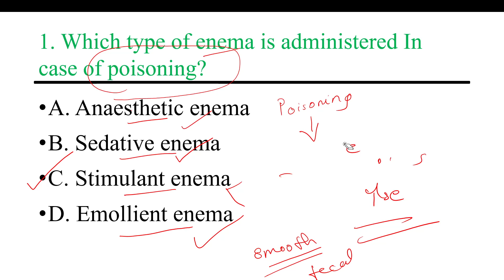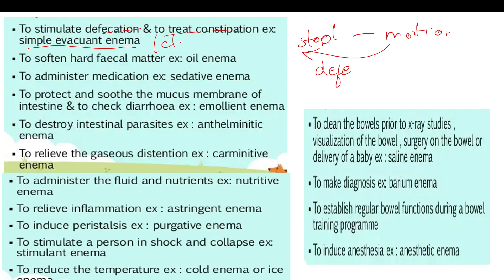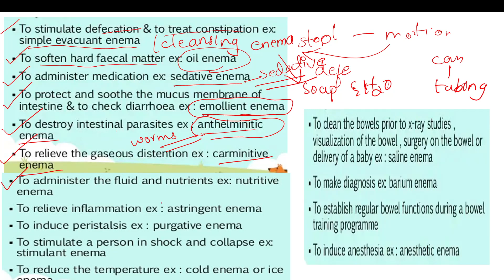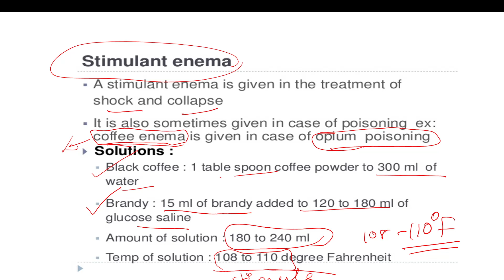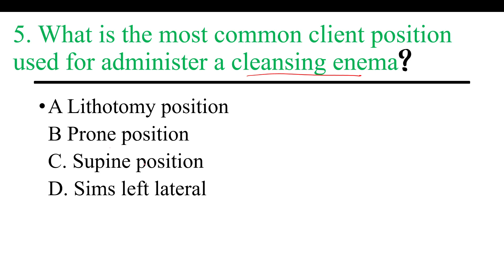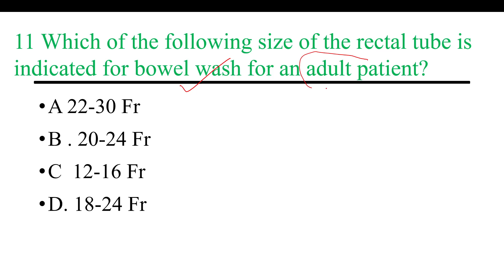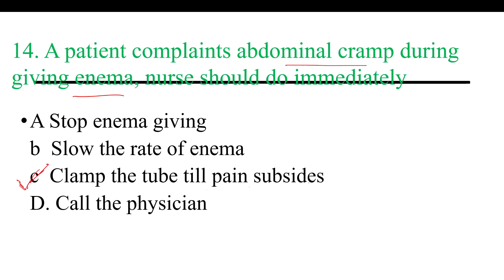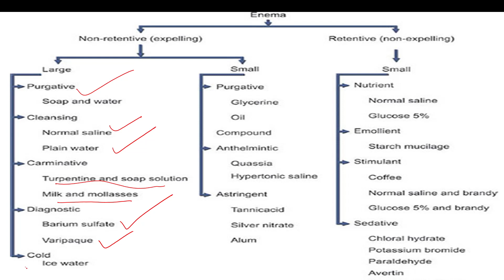Golden MCQ discussion on important questions for nursing competitive exams DAY 1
Start and plan your exam studies. Complete details about third semester exam syllabus, pattern of exam, method of study to get high score in university exams.

Welcome to Nursing Aspirants,  your go-to destination for enriching educational content and resources! Whether you're a student, educator, or lifelong learner, our channel is designed to inspire, inform, and empower your educational journey.

👋HELLO ASPIRANTS!!
Welcome to Nursing Aspirants YouTube channel, your go-to destination for all things related to Nursing. Our channel is dedicated to providing comprehensive class and materials for BSc Nursing, GNM, Post BSc Nursing, MSc Nursing & Various Competitive Exams.
We have created a series of semester wise  videos designed to help students thoroughly review each topic in the curriculum. Our experienced teachers cover all the important concepts and provide detailed explanations to ensure a complete understanding of the material. In addition to subject wise classes, we also offer live classes and recorded videos for students to access anytime, anywhere. Our live classes provide an interactive learning experience, allowing students to ask questions and engage with the material in real-time. Our recorded videos offer the flexibility to study at your own pace and review difficult concepts multiple times. One of the key features of our channel is  focus on various competitive exam preparation also. We provide valuable exam tips to help students improve their study techniques and maximize their performance in the semester exams. We also conduct discussions on previous year question papers and highlight the most important questions that students should focus on during their revision.
Our goal is to provide our students with the resources and support they need to succeed in their exams.

🔍 What You'll Find Here:
🎓 Educational Insights: Discover valuable insights, study materials, tips, and strategies to enhance your learning experience across various subjects and semesters.
📖 Resource Sharing: Access a wealth of educational resources, including articles, videos, e-books, study guides, and more, curated to support your academic goals.
🗣 Engagement and Discussion: Engage with fellow learners, share your thoughts, and participate in enriching discussions on educational topics of interest.
📅 Event Updates: Stay informed about upcoming educational events, webinars, workshops, and opportunities to expand your knowledge and skills.
🔔 Stay Updated: Receive regular updates, notifications, and reminders about new content, live sessions, and educational initiatives.

Join us on this educational journey and unlock the full potential of learning!